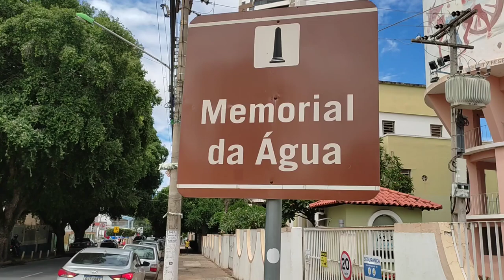Memorial da Água in Cuiabá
The museum is located in the city of Cuiabá, Mato Grosso, Brazil.

Address: Av. São Sebastião, 308 - Quilombo, Cuiabá - MT, 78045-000, Brazil

202408